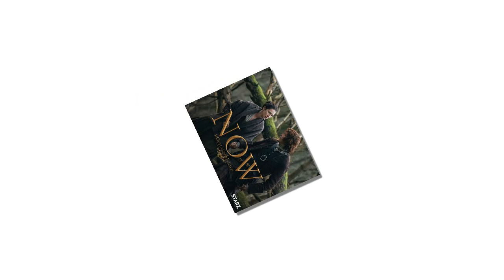'Outlander' Season 4: Diana Gabaldon hinted spoilers of a reunion in season 4 of the Starz series.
'Outlander' Season 4 Premiere Date, Spoilers Author of Original Book Series Diana Gabaldon Teases Reunion.